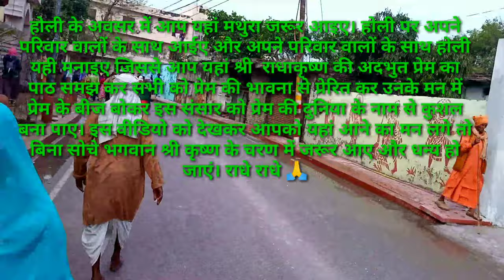प्रेम मंदिर || वृन्दावन प्रेम मंदिर || मथुरा वृन्दावन प्रेम मंदिर || Vlogs Chitransh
राधे राधे 🙏 राधे राधे